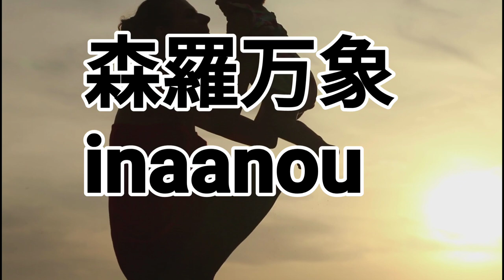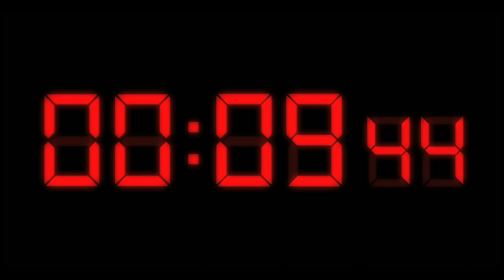【韻踏練習】あなたはどのくらい踏めますか？？？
ラップバトル練習# ラップ練習#バトルビート
ラップバトル練習動画です！毎日投稿しています。一緒にスキル磨いていけたら嬉しいです。

リクエスト、自分動画投稿したい！など、なにかあったらこちらへ↓